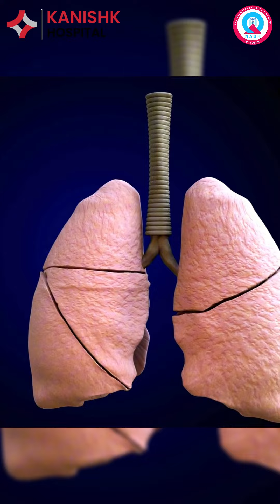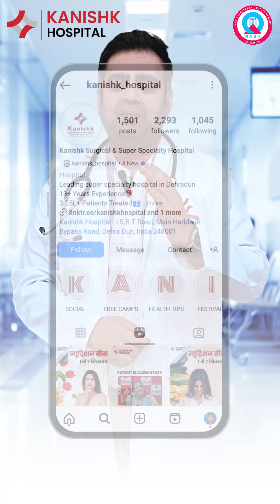दिवाली के बाद प्रदूषण से बचने के उपाए!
दीपावली के बाद प्रदूषण से सांस में तकलीफ? इन टिप्स का रखें ध्यान: 🌬️

1. घर के अंदर रहें: खासकर सुबह और शाम बाहर जाने से बचें। 🏠
2. N95 मास्क पहनें: बाहर निकलते समय मास्क का उपयोग करें। 😷
3. एयर प्यूरीफायर का उपयोग करें: घर की हवा साफ रखें। 🌡️
4. भाप लें: इससे आपकी सांस की नली साफ हो जाएगी। 🌫️

Kanishk Surgical & Super Specialty Hospital

Address:  I.S.B.T Road, Main Haridwar Bypass Road Dehradun, Uttarakhand 248001